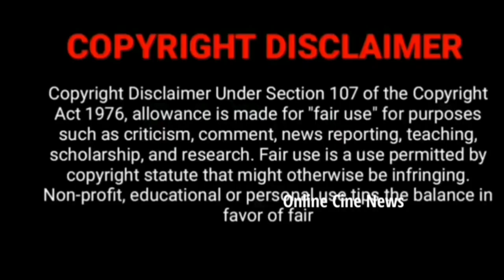Siragadikka Aasai Today Episode Promo | 21th July 2023 - Vijay Tv Siragadikka Aasai promo